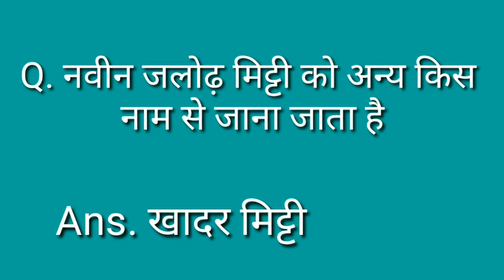doston aaj ka video a Gaya jaldi se Dekho